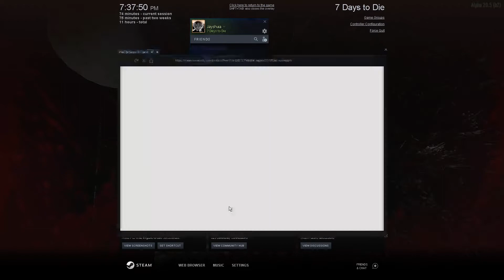chill stream on 7 days to die